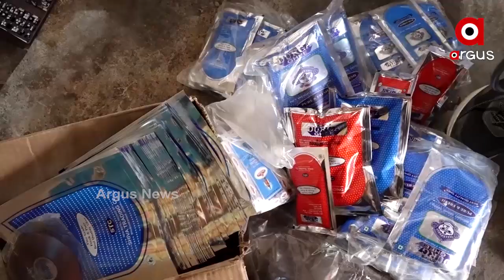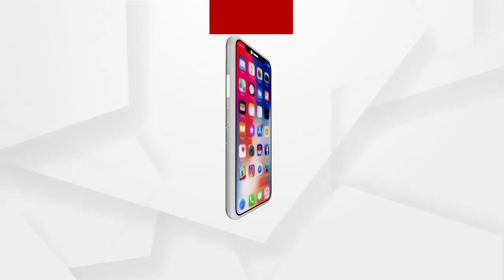ରାଜଧାନୀରେ ଅପମିଶ୍ରିତ ଆଚାର ଓ ସସ୍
ରାଜଧାନୀ ଉପକଣ୍ଠ ପାହାଳ ନିକଟରୁ ଅପମିଶ୍ରିତ ଆଚାର ଓ ସସ କାରଖାନା ଠାବ ହୋଇଛି । ନଷ୍ଟ ହୋଇଯାଇଥିବା ଖାଦ୍ୟରେ ବିଭିନ୍ନ ପ୍ରକାରର କେମିକାଲ ଓ ରଙ୍ଗ ଦିଆଯାଇ ବଜାରରେ ବିକ୍ରି କରାଯାଉଥିଲା । ଯାହାକି ଖାଦ୍ୟ ଉପଯୋଗୀ ହୋଇନଥିଲା ...ଆଜି ସ୍ପେଶାଲ ସ୍କ୍ୱାର୍ଡ଼  ପୋଲିସ ଓ ଫୁଡ ସେଫ୍ଟି ଅଧିକାରୀ ଚଢାଉ କରି ବିପୁଳ ପରିମାଣର ଆଚାର, ସସ ଜବତ
ଅଧିକ ଖବର ପାଇଁ ଡ଼ାଉନଲୋଡ କରନ୍ତୁ “Argus News” ଆପ୍